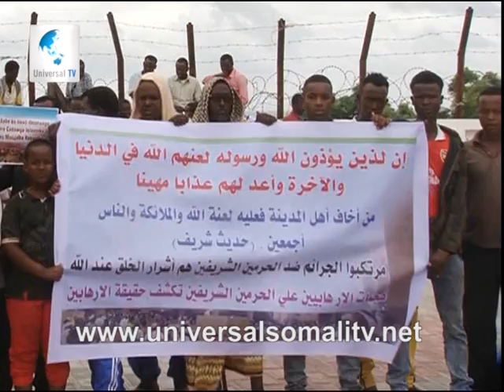Dabagalka wararka 11 07 2016